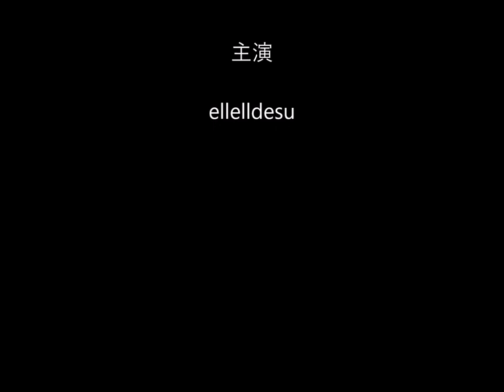CDM-B White Bikini 18 kigurumi mask N